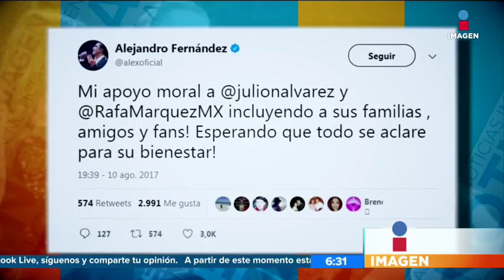Alejandro Fernández apoya a Julión Álvarez y Rafa Márquez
Paulina Rubio se encuentra con una amiga en vacaciones.